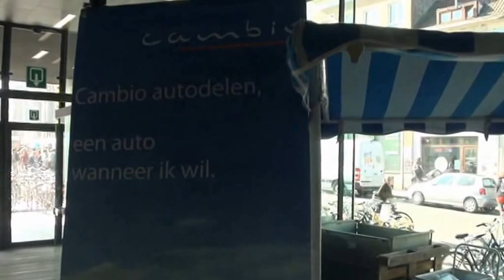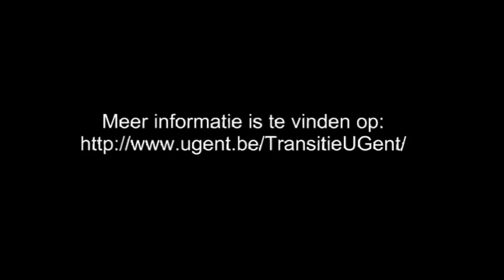Transitie UGent: de Ecomarkt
Op 15 maart vond in het Ufo de kick-off van het duurzaamheidsplan plaats, waar op dat moment ook de Ecomarkt georganiseerd werd, een markt waar ecologische en duurzame goederen en diensten werden voorgesteld.